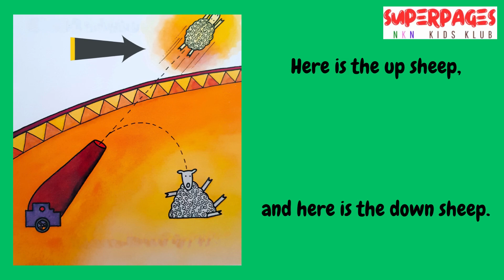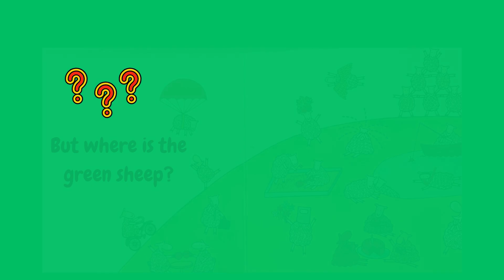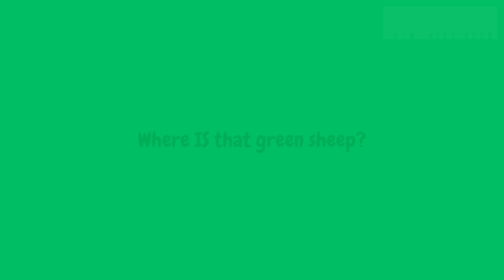"Where is the Green Sheep?" / Read-aloud stories for and by kids / SUPERPAGES / Story No. 13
Story No. 13. It's time for SUPEPAGE 3's bestfriend to tell a story today. He's SUPERPAGE 18!

Enjoy, relax and we hope you will love the story and how the kids told the story for you.